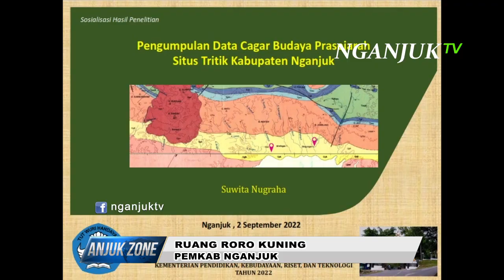DITEMUKAN FOSIL ALAT TUL4NG MANUSIA PURBA, TRITIK HENDAK DIBANGUN MUSEUM PRASEJARAH | NGANJUK TV